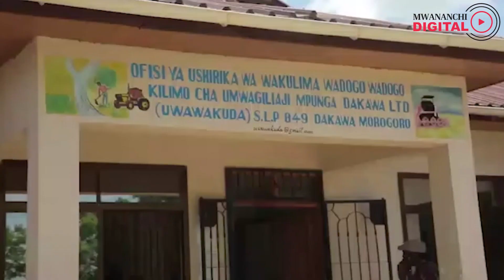Bashe amtengua mjumbe bodi ya umwagiliaji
Waziri wa Kilimo, Hussein Bashe ametengua mjumbe wa bodi ya tume ya Taifa ya Umwagiliaji ambaye ni mwenyekiti wa Bodi ya Umoja wa wakulima wa mpunga Dakawa (UWAWAKUDA), Joseph Lutango kwa madai ya kushindwa kusimamia vyema Umoja huo na kuwepo kwa dalili za wizi wa fedha huku akiunda timu maalumu kufatilia tuhuma hizo.